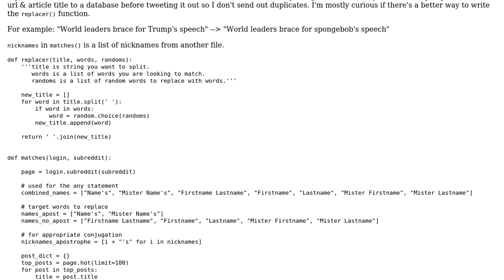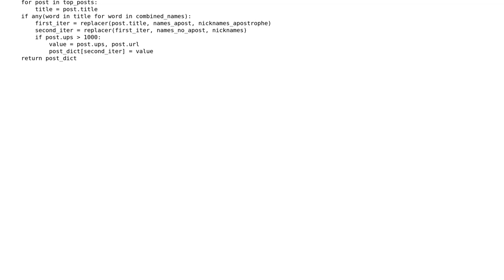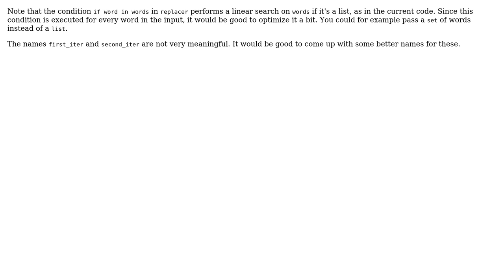Code Review: Replacing specific words in text with words from another list python (2 Solutions!!)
Code Review: Replacing specific words in text with words from another list python

With thanks & praise to God, and with thanks to the many people who have made this project possible! | Content (except music & images) licensed under CC BY-SA | Music | Images & others | With thanks to user user149115 user janos user Grajdeanu Alex and the Stack Exchange Network Trademarks are property of their respective owners. You are responsible for your own actions.